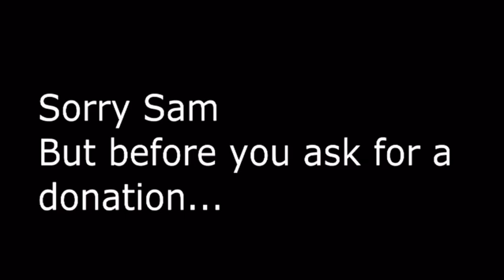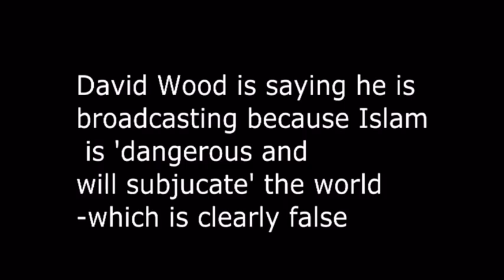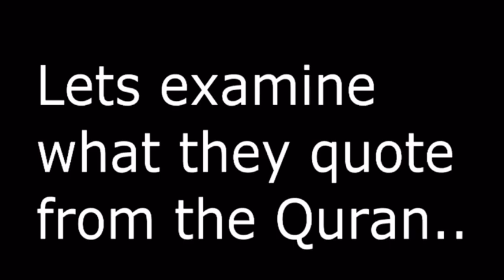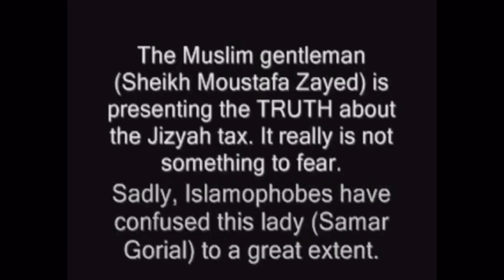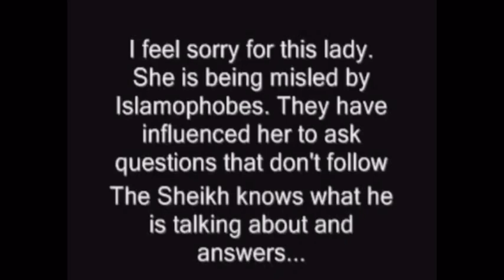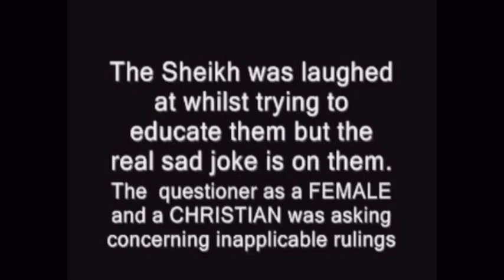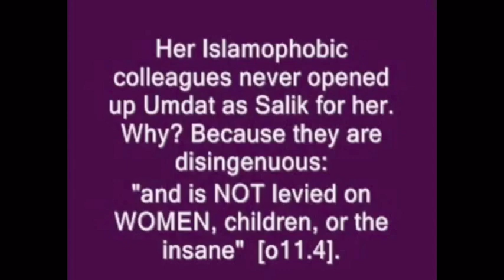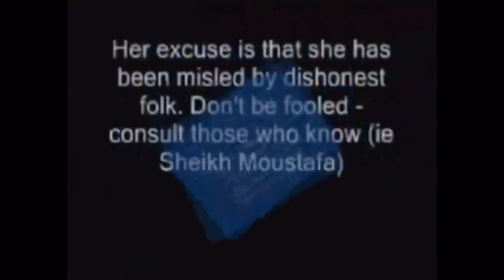DAVID WOOD AND SAM SHAMOUN EXPOSED! ROBERT SPENCER LAUGHING LIKE AN IDIOT!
Robert Spencer was laughing like an idiot, as usual. David Wood just talking!

by refuting all the alleged contradictions  David Wood he claims in his Show Jesus or Muhammad
father zakeria butros, morsi, muslim brotherhood edl, negeen mayel, muslims pastor mark driscoll, anne widdecombe david Cameron barack Obama Egypt Anthony rogers abnsat bassim gorial Samuel green nabeel qureshi muhammad in bible
ravi Zacharias Malcolm x mike Tyson, james white Anthony buzzard, debate, lee strobe, mike licona, joel robertson, joel osteen, fox news, Rupert Murdoch, Khalid yasin,abc, bbc
Muhammad ali adnan Rashid, adam deen,abdullah kunde, uthman badr, usman badr,companions, Aisha, abu bakr, umar, ali, Hassan, hussain,
answeringislam, answeringmuslims
pat Condell, sam shamoun, Ergun Caner scandal Liberty Veritas Norman Geisler cover-up James White ergun mehmet caner emir fake ex muslim exposed muslims4jesus nasir siddiki nonie darwish story of hope islam christianity christian debate dialogue zakir naik salafi lecture gibberish afghan pashto nasheed ahmed deedat conversion reversion ergun caner convert revert zain bhikha liberty university dawud wharnsby shabir ally mokhan247 christianity allah Ankerberg Caner Caner Brothers Caner Emir Caner Ergun Ergun Caner Emir Caner Christian Death Islam Debate Idlam eschatology ex-muslim former muslim inside islam hadith Islam Darkness Muslim Quran mohammed convert revert Embrace journey Jesus Christ truth way light life Christianity Ergun Caner Tim Lee Liberty University Cover Up James White Video Anderson Cooper Exposes Ex-Terrorist Walid Shoebat as Hate Hatred Church Evangelical Evangelist Fake Fraud Islam Qur'an Allah God Muhammad Peace West Violent Violence Matt Sanchez Jihad Watch Jewish Terror Christianity Christian Jesus Conservative Terrorist Terrorism Debate Political Daniel Peterson Politics Robert Spencer CNN CAIR Council on American-Islamic Relations Muslims Islamophobia Exposed PLO Palestinian Muslim Muslims New York Palestine Pamela Geller Pamela Geller Watch Quran racism Right-wing Robert Spencer Robert Spencer Watch Sharia Terror Terrorism UK Violence What if they were Muslim Zionism Islam Apostasy blasphemy sharia Freedom torture barbaric dogmatic medieval primitive hatred dangerous Koran jihad religion former Muslim wafa sultan imam cleric gangster terror terrorist Allah Christianity Western civilization